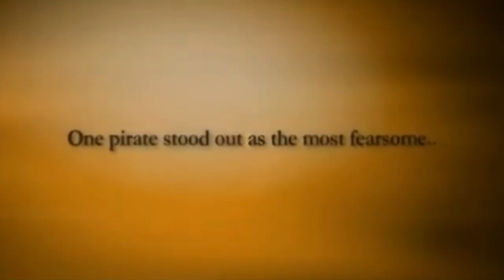Blackbeard (TV Mini Series 2006) | trailer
(TV Mini Series)
In 1717, Royal Navy Lieutenant Robert Maynard is sent to the West Indies on a secret mission to destroy notorious pirate ship The Queen Anne's Revenge and its crew.

Stars: Angus Macfadyen | Mark Umbers | Richard Chamberlain